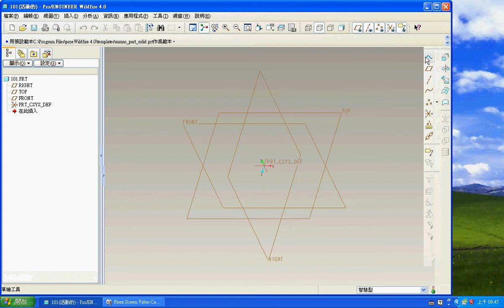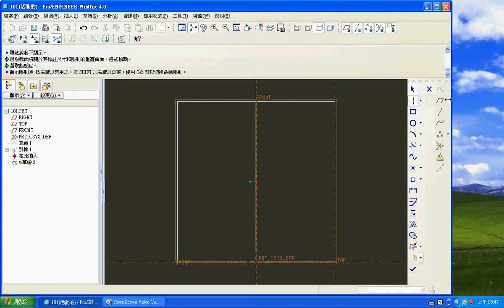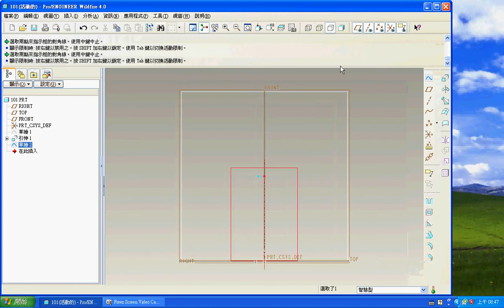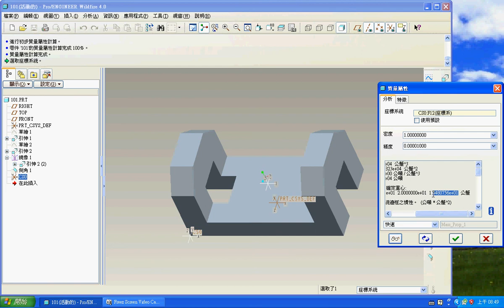TQC PRO/E 實用級技能檢定 101